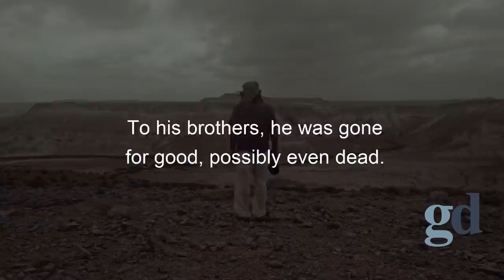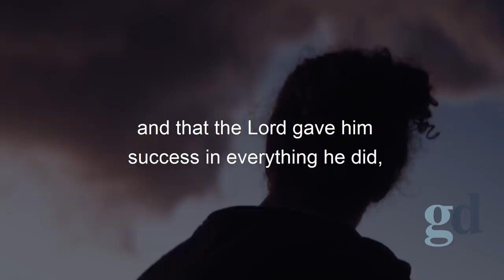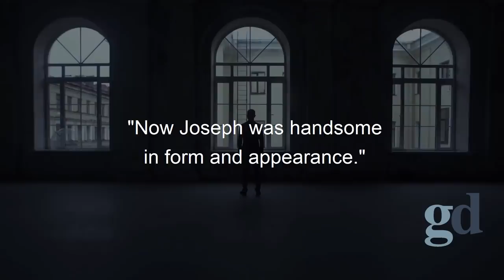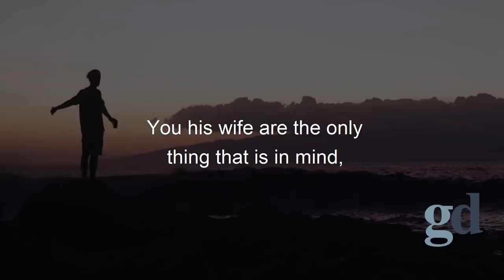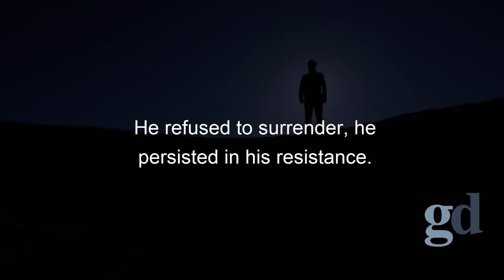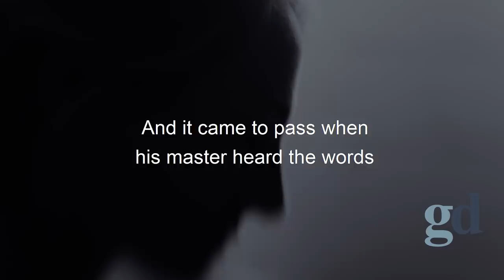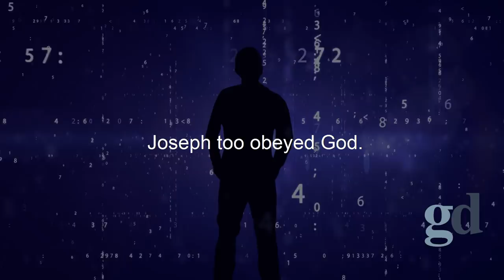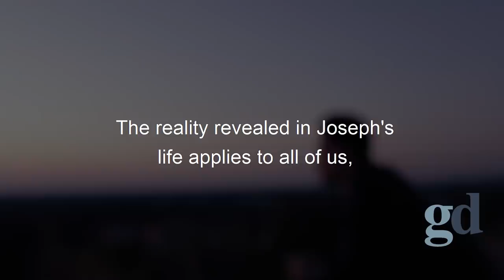The Seductress Of Egypt - Joseph And Potiphar's Wife (Biblical Stories Explained)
Title: The Seductress Of Egypt - Joseph And Potiphar's Wife (Biblical Stories Explained)